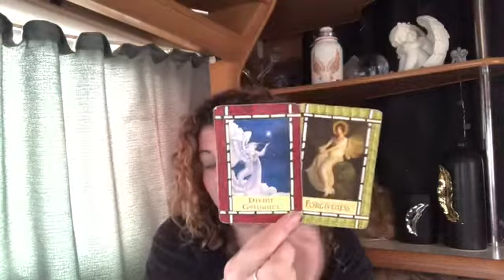😇DAILY DIVINE GUIDANCE😇LOOK AFTER YOU😇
Welcome 😇

Emz xxx

🌟 if you’ve ever been interested in investing in Bitcoin here’s a good link to try